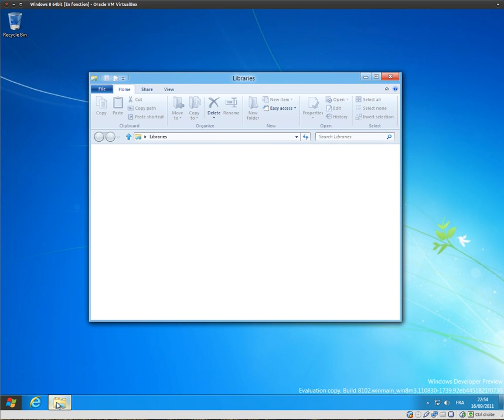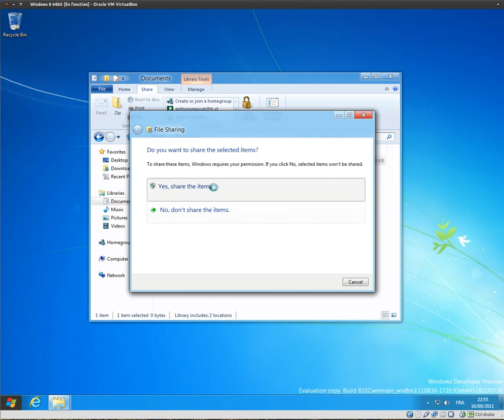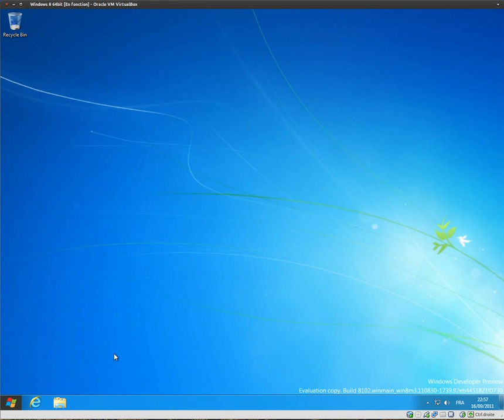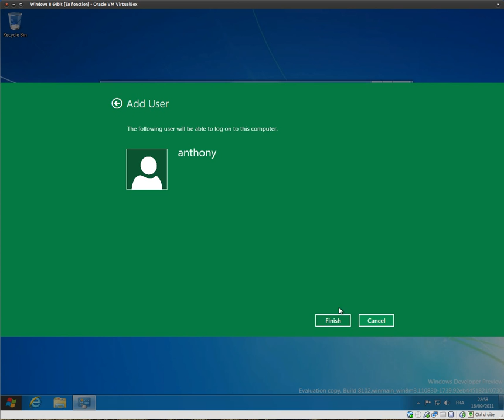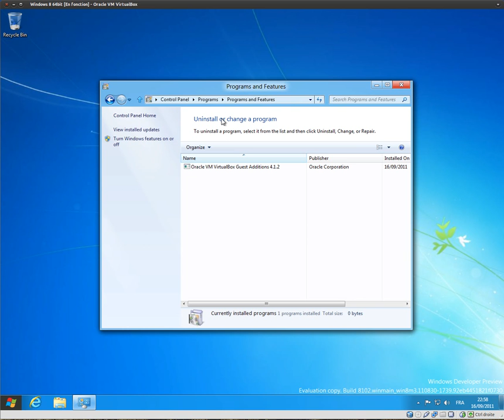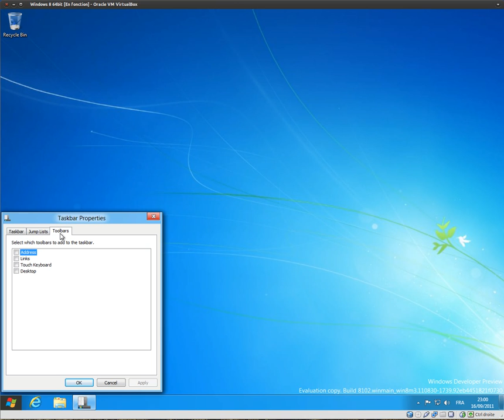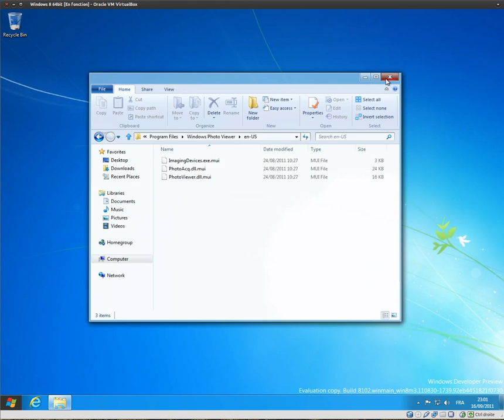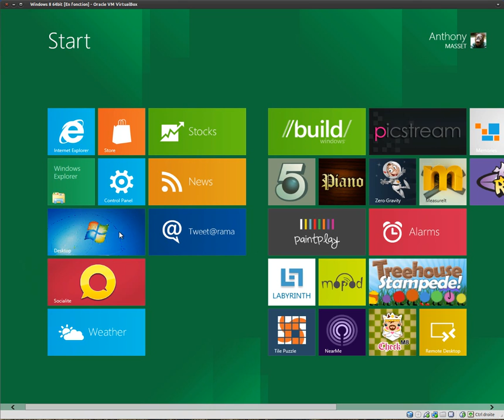Session de test Windows 8 Developer Preview sous Virtualbox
Histoire de voire à quoi ça ressemble.